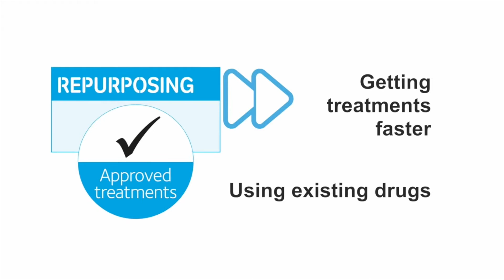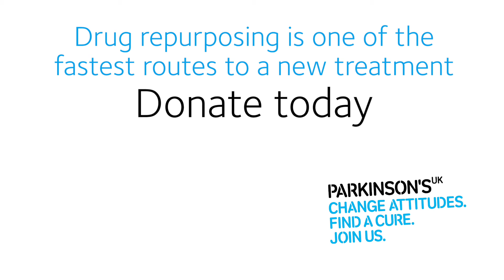Can we repurpose existing drugs for Parkinson's?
Drug repurposing is one of the fastest routes to a new treatment because existing drugs are already approved for use. Professor Oliver Bandmann and Dr Heather Mortiboys at the University of Sheffield believe a drug called UDCA could be used to treat Parkinson's.